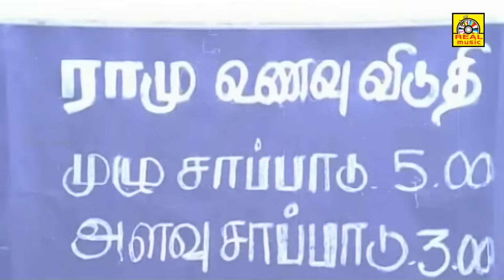செம காமெடி பாருங்க! சிரிக்காம இருக்க முடியாது | Food Eating Comedy SV Sekar, Murali Tamil Cinema HD